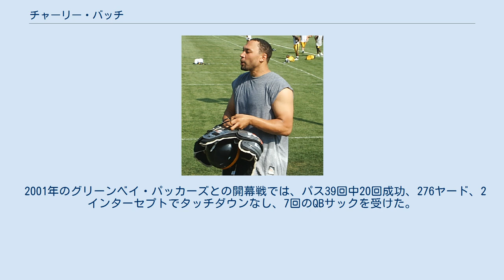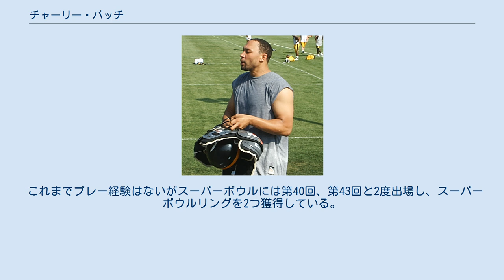チャーリー・バッチ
チャーリー・バッチ（Charlie Batch、1974年12月5日 - ）はペンシルベニア州ホームステッド出身の元アメリカンフットボール選手。
NFLのデトロイト・ライオンズ、ピッツバーグ・スティーラーズに所属していた。
現役時代のポジションはクォーターバック。
 イースタンミシガン大学でプレーしたのち、1998年のNFLドラフト2巡目でデトロイト・ライオンズに指名されて入団した。
1年目の1998年には2,178ヤード、11タッチダウン、6インターセプトの成績を残した。
2年目の1999年にチームをプレーオフに導いた（ライオンズが最後にプレーオフ出場を果たしたシーズン）。
2000年には自己ベストの2,489ヤードを投げた。
 2001年のグリーンベイ・パッカーズとの開幕戦では、パス39回中20回成功、276ヤード、2インターセプトでタッチダウンなし、7回のQBサックを受けた。
2001年シーズンまでライオンズで4シーズン先発QBとしてプレーしたが契約期間を残し2002年に解雇された。
ライオンズ歴代8位となる9,016ヤードの成績を残した。
 2002年にピッツバーグに加入。
2004年、2008年（8月8日に行われたフィラデルフィア・イーグルスとのプレシーズンゲームで鎖骨を負傷した。）と怪我で全休した。
この年チームにはバイロン・レフトウィッチが加入していたが、レフトウィッチは先発QBの座を求めて2009年4月にタンパベイ・バッカニアーズと契約、バッチはスティーラーズと1年契約を結んだ。
同年も左手首を骨折して1試合にしか出場しなかったが2010年3月28日、スティーラーズと2年契約を結んだ。
 2010年、ベン・ロスリスバーガーが開幕から4試合出場停止となり、彼の代わりに先発QBとして期待されて獲得されたバイロン・レフトウィッチも負傷、第2週にデニス・ディクソンも負傷したため第3週のタンパベイ・バッカニアーズ戦で4年ぶりに先発QBとして出場することとなった。
 2011年、第16週のセントルイス・ラムズ戦で負傷しているロスリスバーガーに代わり先発出場、パス22本中15本成功、208ヤードを獲得、タッチダウンなし、1インターセプトを喫したがチームは勝利した。
 2012年4月、スティーラーズと1年契約を結んだ。
第10週にロスリスバーガー、第11週にレフトウィッチが負傷すると、第12週のクリーブランド・ブラウンズ戦で先発出場したが、この試合でスティーラーズはバッチの3インターセプトなど、8回のターンオーバーを喫し、14-20で敗れた。
第13週のボルチモア・レイブンズ戦では第4Q終盤にヒース・ミラーへ同点となるTDパスを成功、ショーン・スウィーザムの42ヤードのFGで勝利した。
 これまでプレー経験はないがスーパーボウルには第40回、第43回と2度出場し、スーパーボウルリングを2つ獲得している。